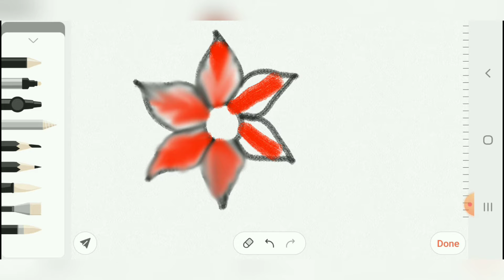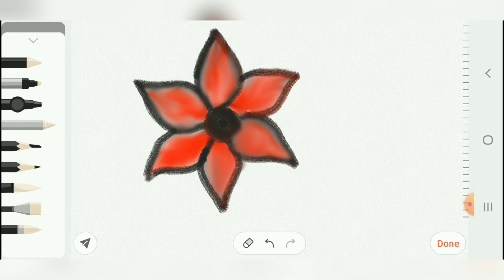Orange and yellow color flower | Simple Flower | Digital Art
Hello Everyone, Here's my another video. In this video i shared a design of flower.
You can also try. Digital art is like a fun. you can make anything easy to difficult.  Hope you will like it.